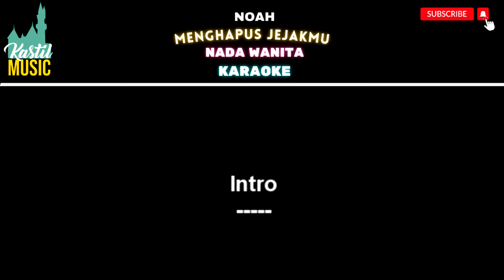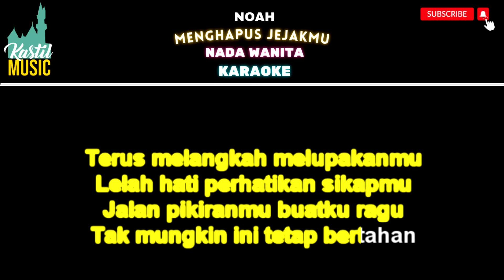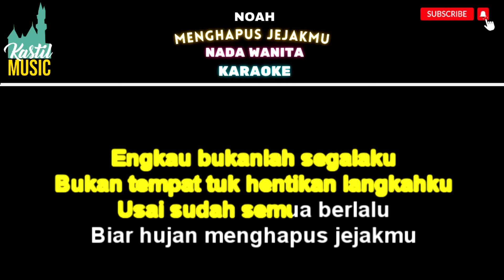Noah - Menghapus Jejakmu - Nada wanita Karaoke tanpa vocal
Noah - Menghapus Jejakmu  - Nada wanita Karaoke tanpa vocal by Kastil Music

Noah - Menghapus Jejakmu
Official Music Video